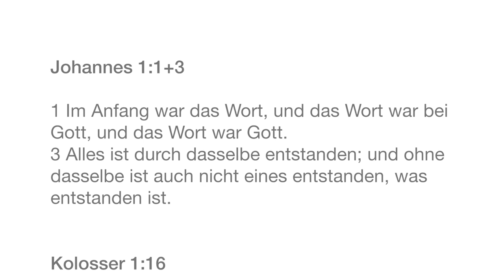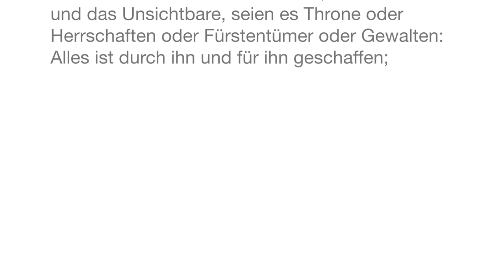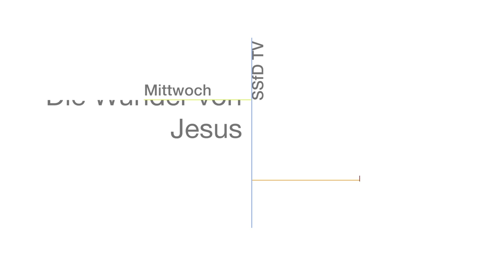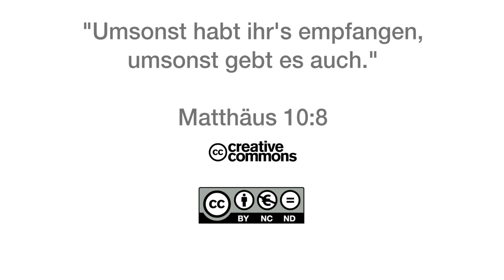Q1403 / 11 wichtige Lehren von Jesus